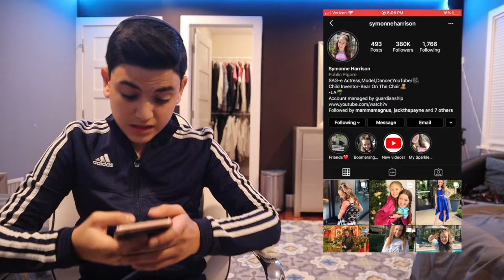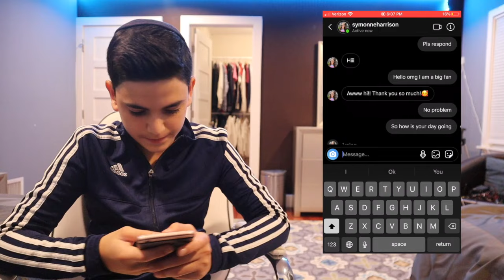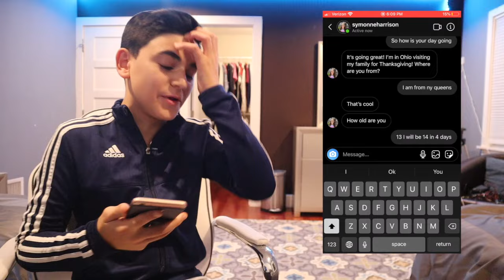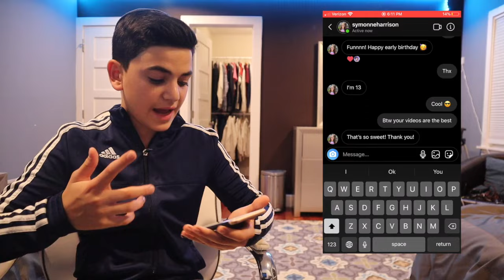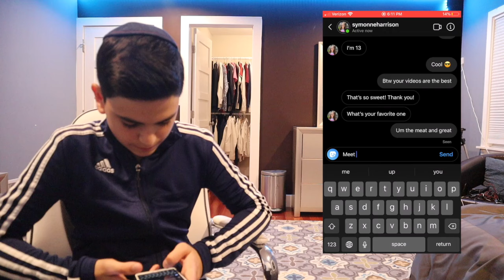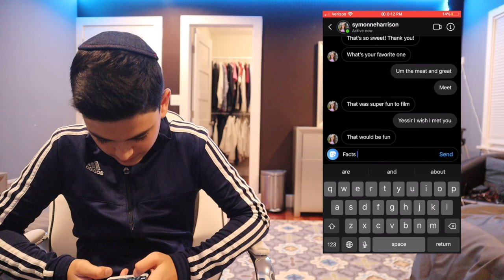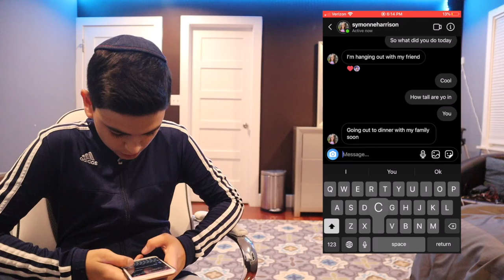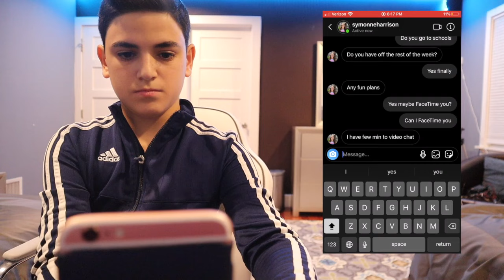FACETIMING THE REAL SYMONNE HARRISON!! *SHE ACTUALLY ANSWERED*